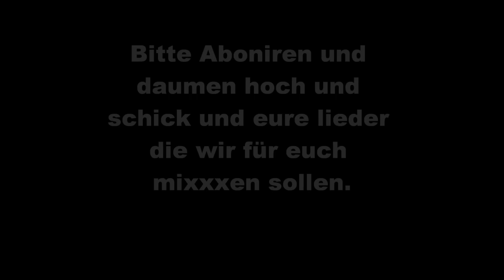DJ-AMO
Mixes folgen ;)